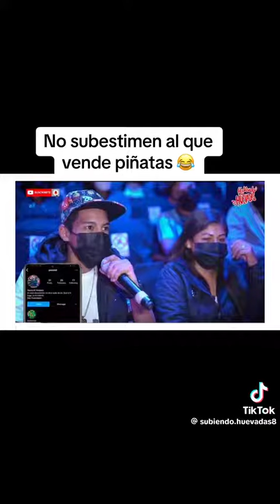Persona que vende piñatas en el show en primera fila